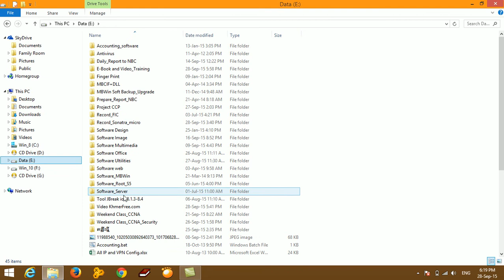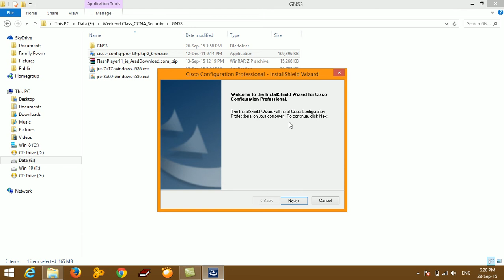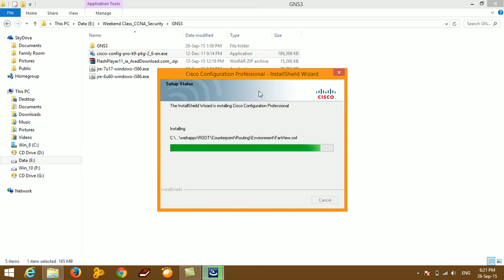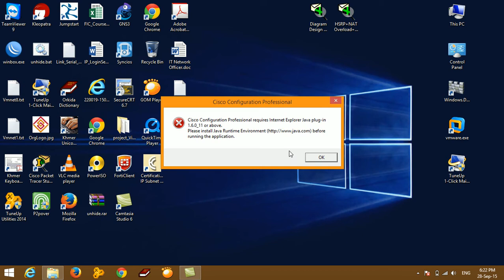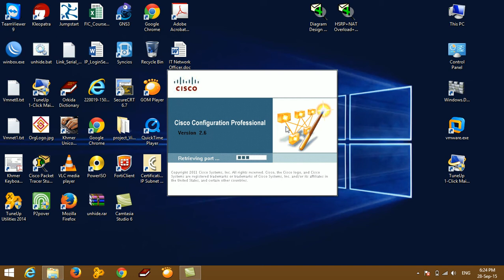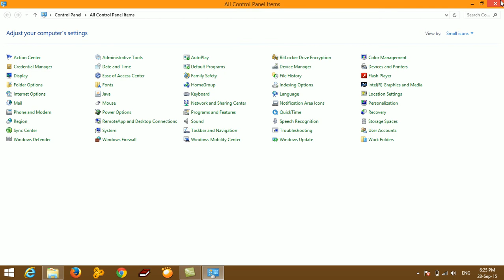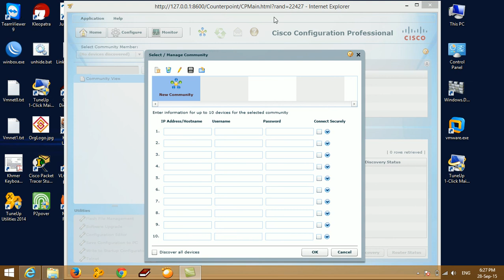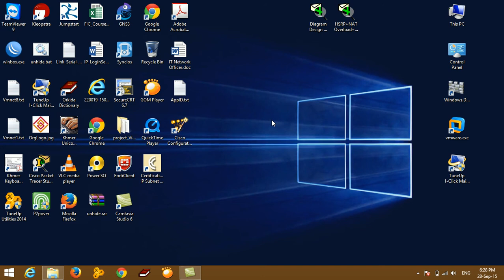How to install Cisco Configuration Professional(CCP)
In this video want to show all of you about How to install CCP ( Cisco configuration Professional )